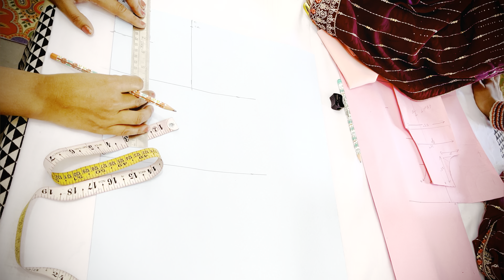Class :- Day 1Simple way of drafting and pattern cutting#cutting#stitching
Free stitching course class day 1 pattern cutting and stitching